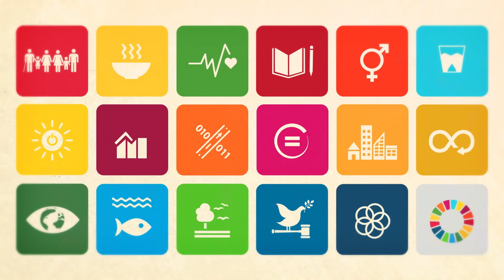Worlds Largest Lesson Part 1 - Korean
어린이 청소년과 함께 GlobalGoals 의 중요성과 의미에 대해 함께 배워보세요. 여러분이 전 지구적 빈곤과 불평등 그리고 기후위기를 종식하기 위해 World's Largest Lesson과 무엇을 해볼 수 있을지 지금 알아보세요!

본 한국어 영상은 스마일게이트 퓨처랩이 제공합니다.

We have a plan. A plan to teach every child, in every school, about the GlobalGoals and why they are so important. Find out how YOU can take part in the World's Largest Lesson and help in the fight to end poverty, inequality and climate change today.